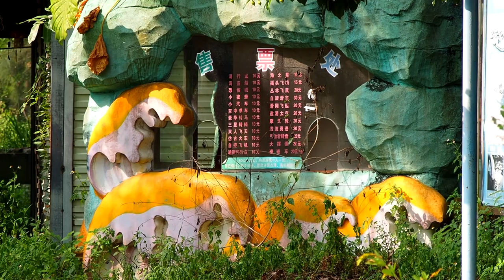廣州 南沙 2020年10月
廣州南沙濱海樂園、大角山海濱公園所見。
01:11 龍葵
02:23 海芒果
04:20 白胸苦厄鳥